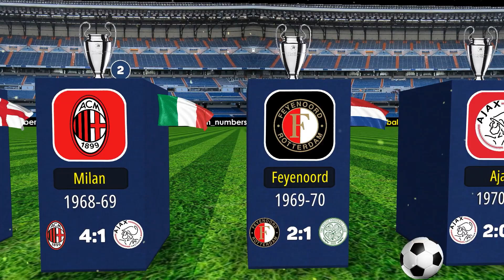UEFA Champions League Winners 1956 - 2023. Manchester City Champion 2023 🏆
List of European Cup and UEFA Champions League finals 🏆

👋 Hi! Welcome to Football in Numbers ⚽